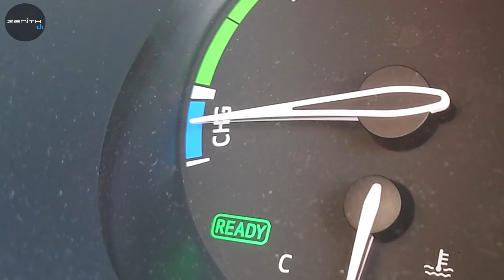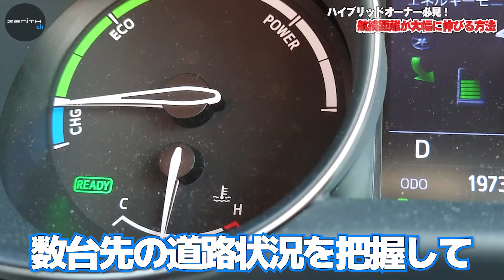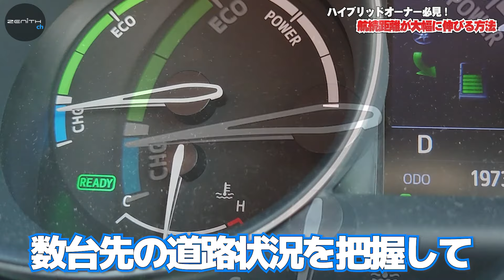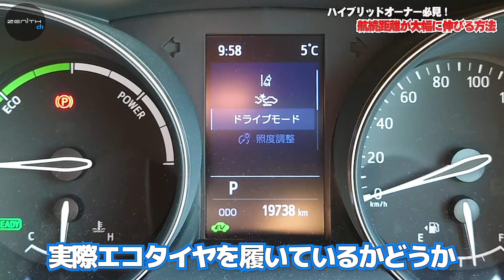ハイブリッドオーナは覚えるべき！今日からできる「航続距離を大幅に伸ばす方法」【燃費向上】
燃費が良くなるハイブリッドの運転方法

所在地： 〒524-0016 滋賀県守山市荒見町３４２−３